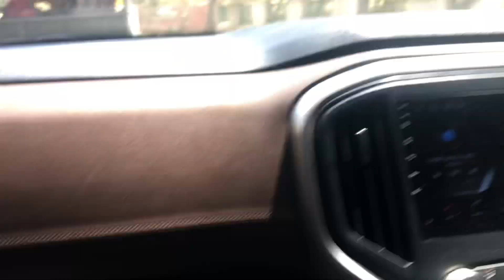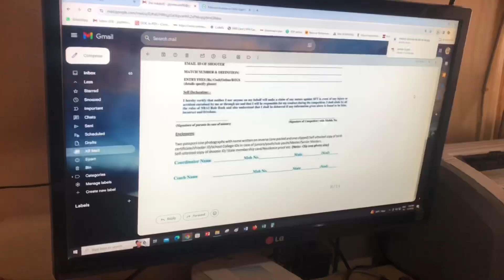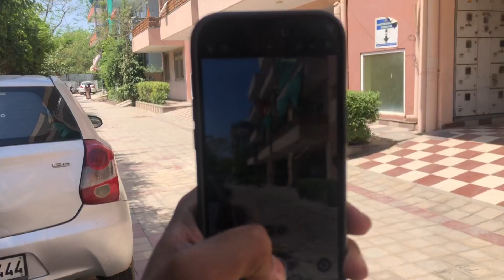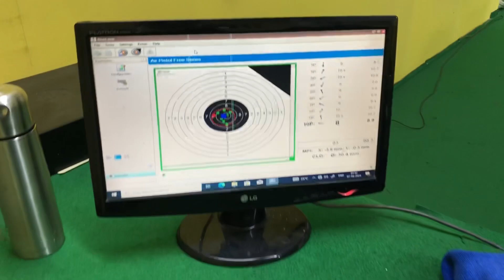Sunday vlog ❤️‍🔥 (A BUSY DAY ) Pura din ghar se bahar. ✅